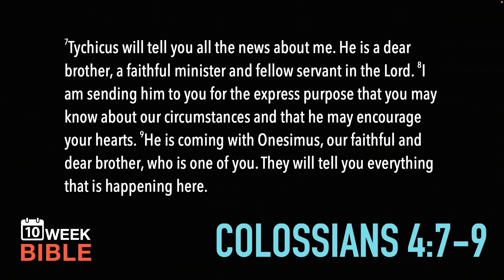Onesimus | Colossians 4:7-9 | Week 10 Day 2 Study of Galatians & Colossians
Galatians is one of the most popular Bible studies in history because Paul waxes philosophical, but at the same time it’s one of his most clear and concise letters. Paul doesn’t mince words and he gives one of the clearest view of our freedom from sin and the gospel message in his letter to the dear children of the faith in what we now know as central Turkey.

A much more positive and aspirational book, Colossians is Paul’s letter to another church in modern-day Turkey. He shares with them the hope of the good news of Jesus and warns them to stay far away from the trappings of sin. This is a great way to round out our study—with the great hope of the gospel.

LINKS